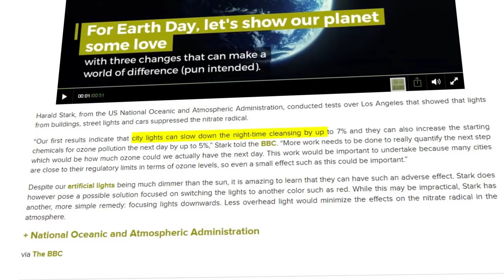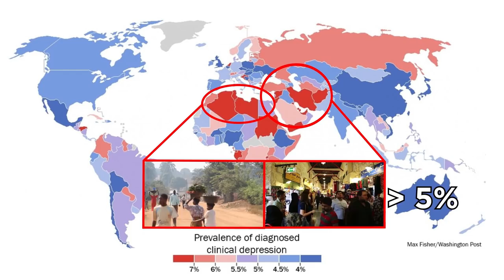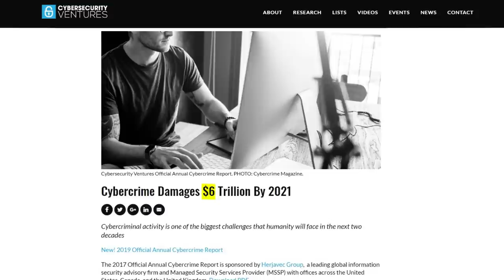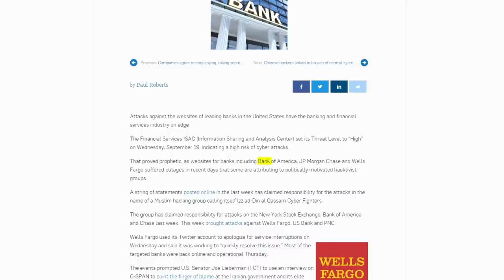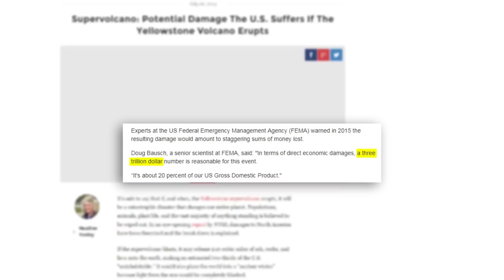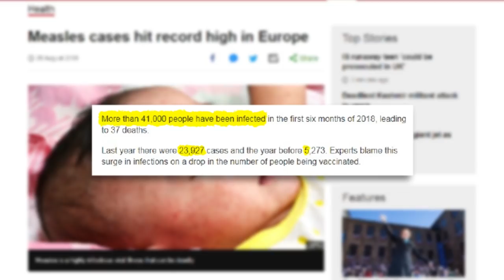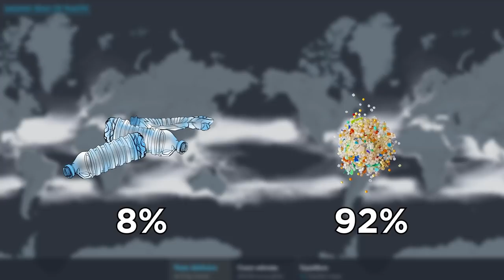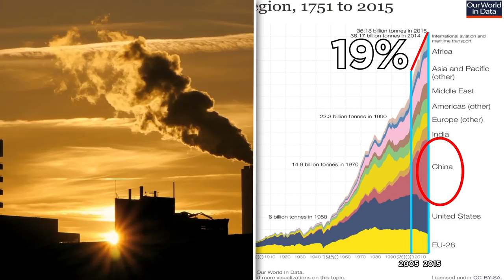Scariest Maps You'll Ever See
Most maps are great. They help us better understand the world. Others maps are terrifying. Here are the 10 scariest maps you’ll ever see.